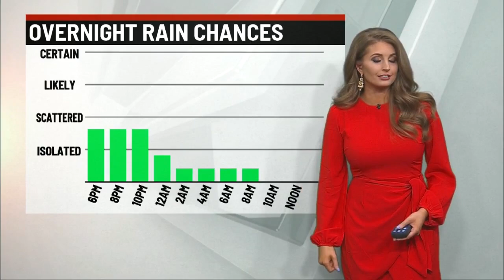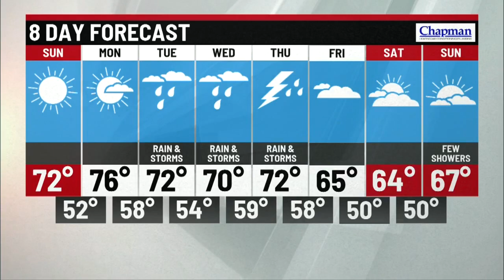Saturday's Forecast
Cooler tonight with decreasing clouds